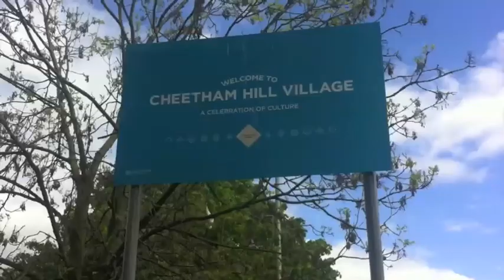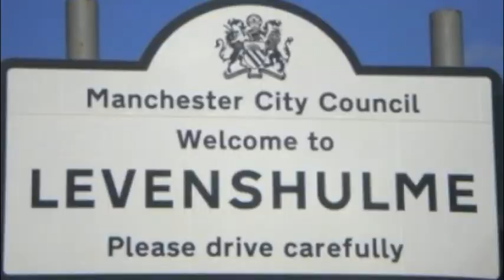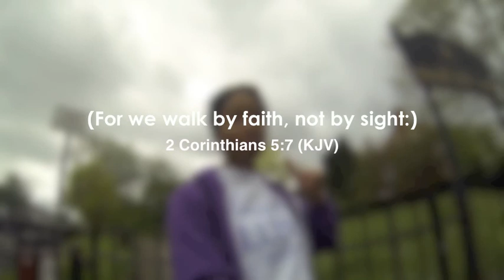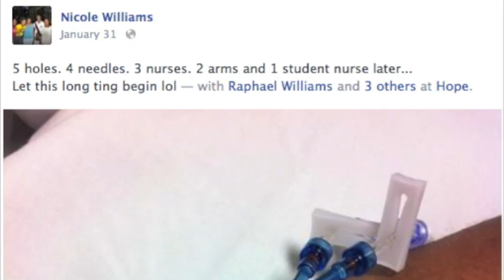Lupus Sponsored Walk 2014 VLOG [Kendall Williams]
In Memory of my sister, Nicole Williams, who suffered with Lupus (SLE) for 2 Years. I walk 5+ miles with family and friends to bring awareness of this incurable disease and raise funds for LUPUS UK & Little Miss Evangelist!